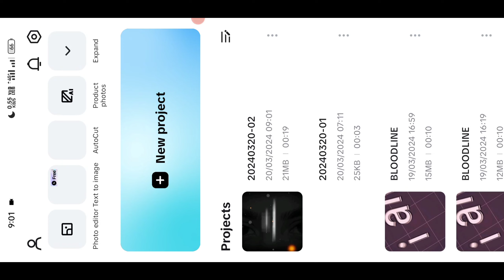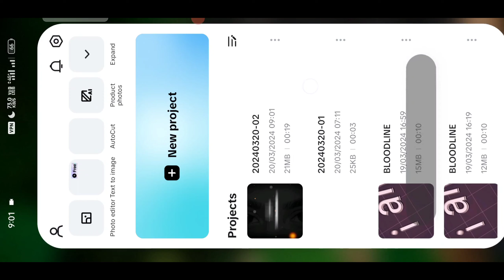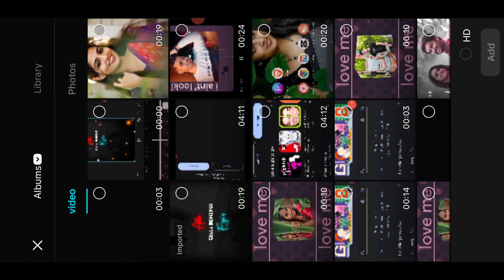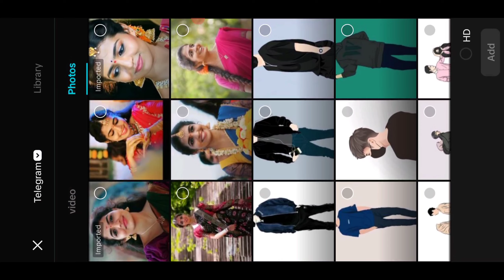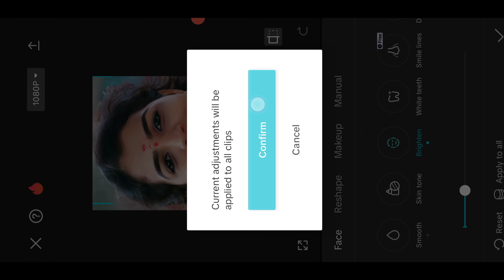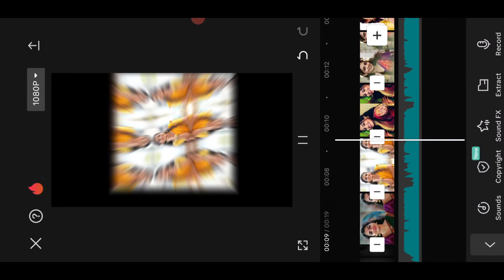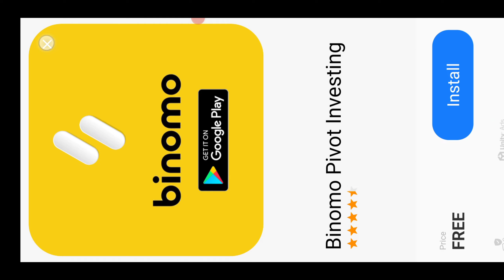Instagram Trending Kola Kalle Lyrical Video Editing in Telugu Capcut Photo Shake Effect Editing